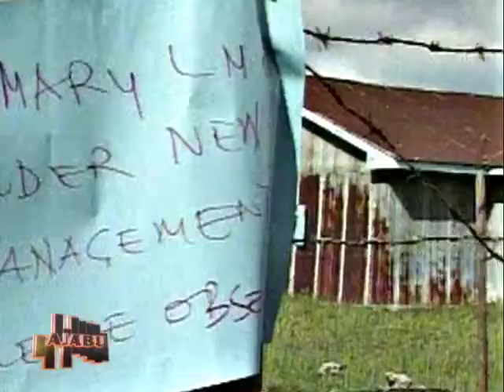Legio Church Members fight over Control of Church